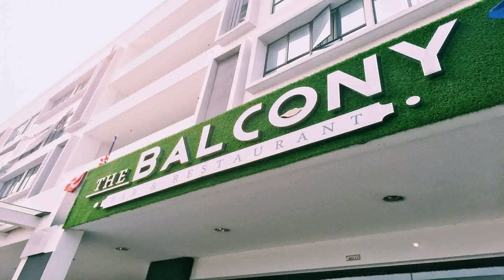Balcony Design Johor